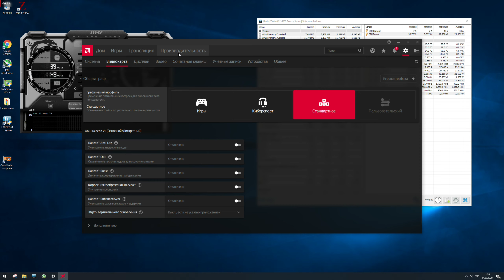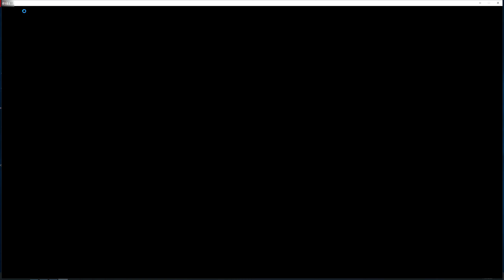World War Z I7 6400T 4 GHz Radeon VII OC 2560x1440 Vulkan